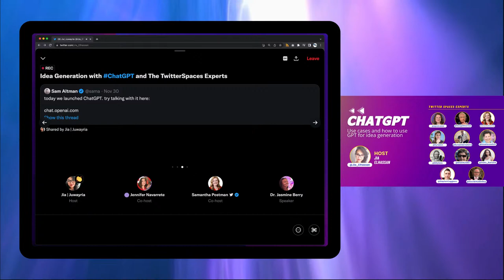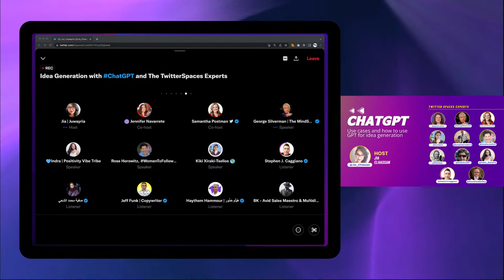Idea Generation with ChatGPT and The TwitterSpaces Experts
ChatGPT use cases and how to use it for idea generation is hosted by @Jia_Elhassan. She is joined by Twitter Spaces Experts: